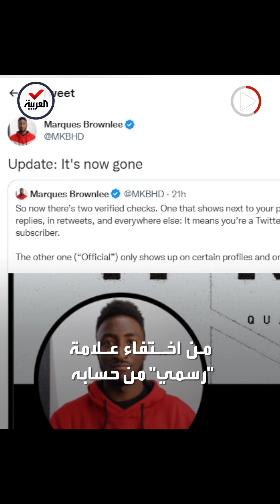بعد ساعات من اعتمادها.. إيلون ماسك يلغي علامة "رسمي" من تويتر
"سنبقي على الميزات الناجحة فقط".. الملياردير الأميركي إيلون_ماسك يعلن إلغاء علامة "رسمي" من تويتر بعد شكوى من صانع محتوى: "ألغيتها للتو"

ـــــــــــــــــــــــــــــــــــــــــــــــــــــــــــــــــــــــــــــــــــــــــــــــــــــــــــــــــــــــــــــــــــــ
تيلغرام
سناب شات alarabiya
تفاعلكم
صباح العربية
بانوراما
العربية الليلة
Live Alarabiya
Alarabiya Live